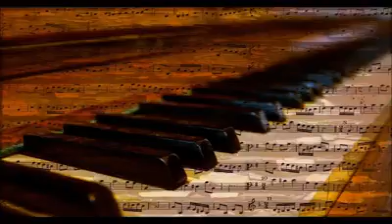Pitson Pod nieobecnosc, tekst J Czerwik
Janusz Czerwik- Pod nieobecność

Przepraszam cię, że byłem daleko
i nie mogłem wesprzeć  słowem,
wszystko jakoś w czasie się rozwlekło,
teraz mam pustkę w głowie.
Wracam już, będę wieczorem,
mam niespodziankę dla ciebie,
to coś jest z twoim ulubionym kolorem,
ma oczy jak gwiazdy na niebie.

ref.
Wybacz, że mnie nie było,
przepraszam, że tak się stało,
przykro mi, że się zdarzyło
i że było coś co bolało.

Rozpal w kominku ogień,
zapal światło na ganku,
ono do ciebie  wskaże mi drogę,
rozmawiać  będziemy bez ustanku...
a gdy wypowiesz wszystkie myśli,
wpatrzeni w siebie pomilczymy,
telepatycznie pragnienia mi wyślij,
wtedy w snach razem pobłądzimy.

Janusz Czerwik